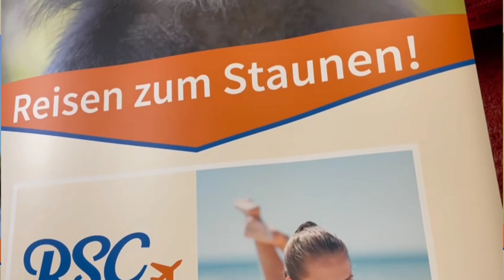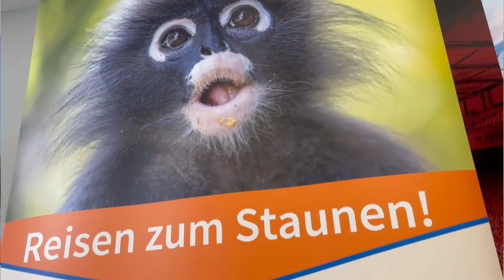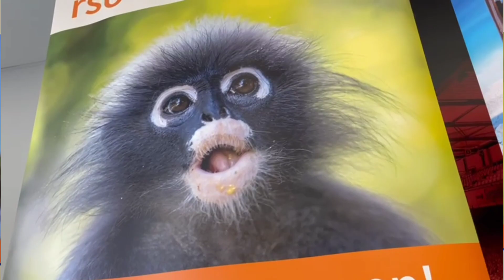RSO REISEN-TALK vor Balingen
RSO Reisen präsentiert das Interview mit Trainer Pascal Bieler vor dem Heimspiel unseres TSV Steinbach Haiger gegen die TSG Balingen.

Die Regionalliga Südwest-Partie findet am Samstag, dem 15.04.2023, um 14 Uhr im SIBRE-SPORTZENTRUM HAARWASEN in Haiger statt.